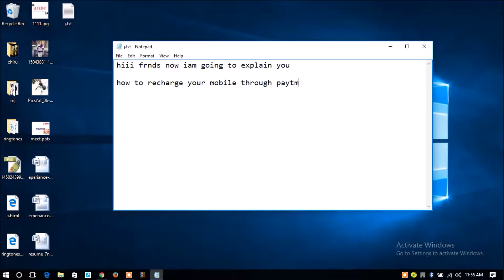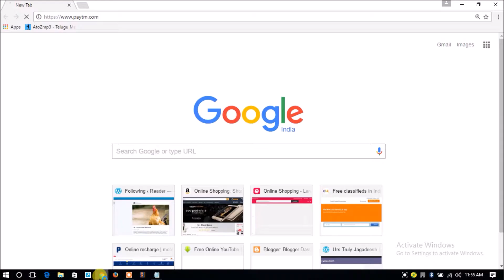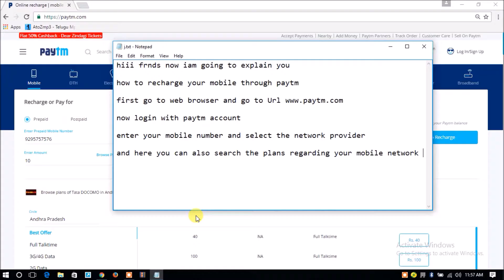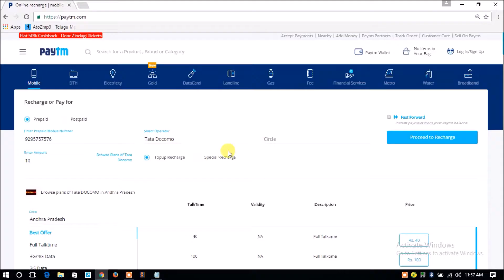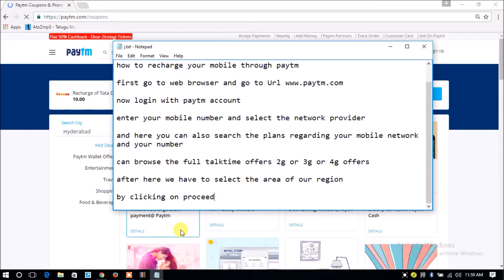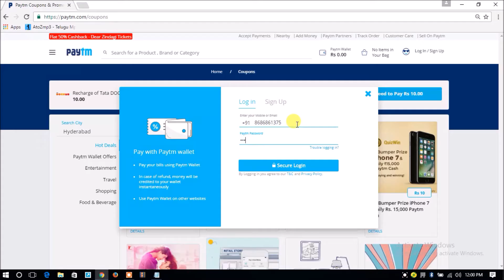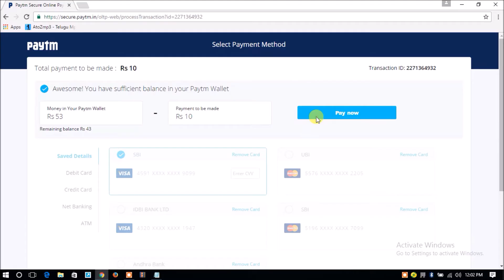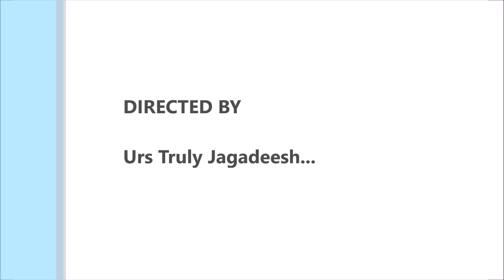HOW TO RECHARGE YOUR MOBILE THROUGH PAYTM